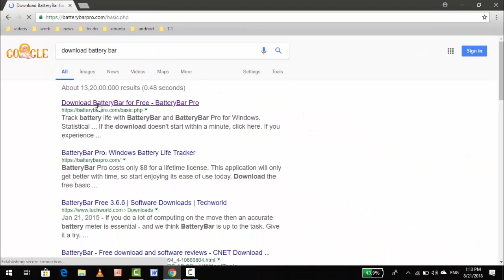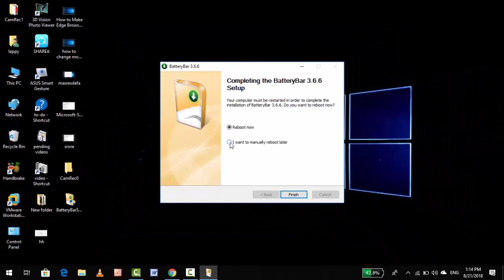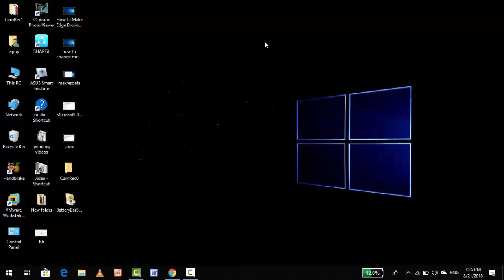How to Show Battery Percentage Icon on Taskbar of Windows 10 Laptops